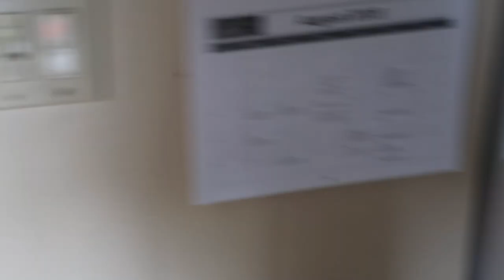HIGH FEVER IS BACK!!!